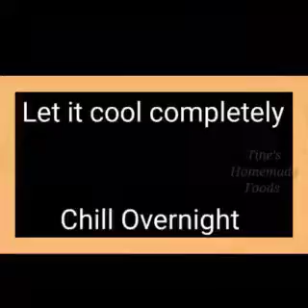gulaman ube sweet desert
Edited by YouCut pasubscribe nalang po